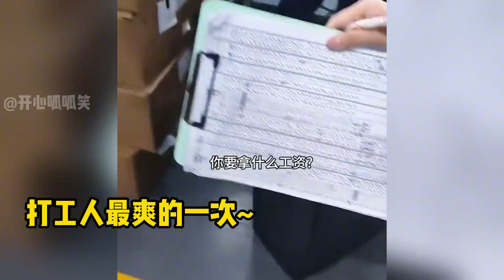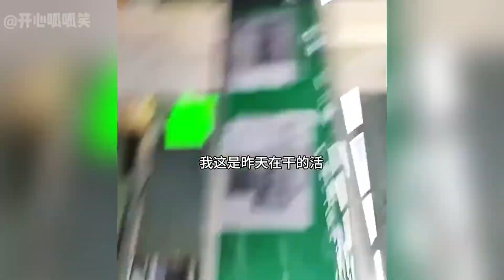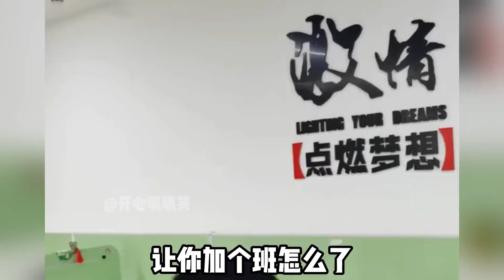盘点大快人心的解气时刻，"慕洋犬"美女被当场教训，真是太解气了